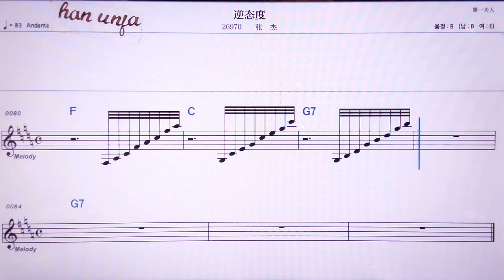💖니타이뚜/ 짱찌에 👍MR,노래방, 악보, 코드,Karaoke With Sheet Music